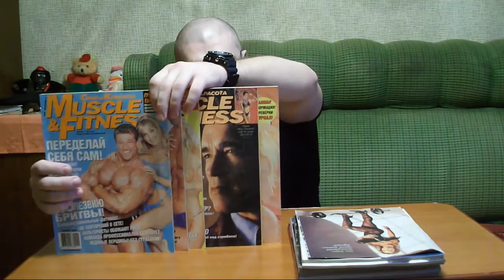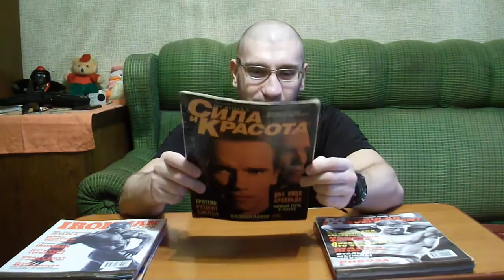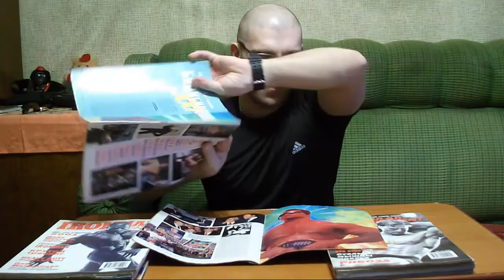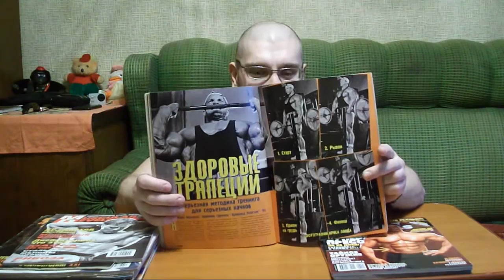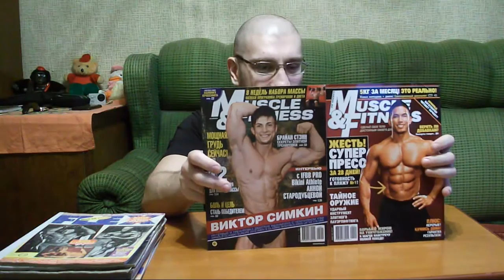Хочу почитать #03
Сегодня я хочу почитать и показать вам свои журналы по Бодибилдингу. Смотрите читайте и тренируйтесь вместе со мной!